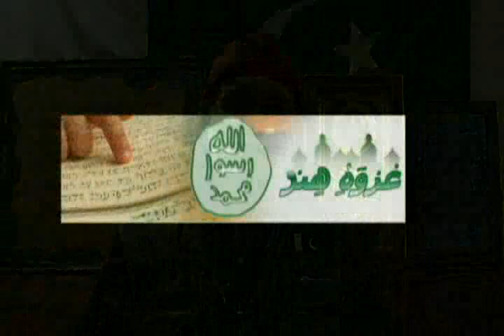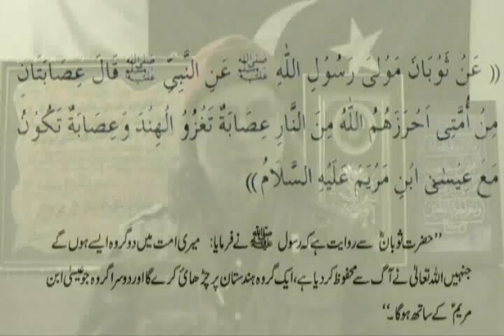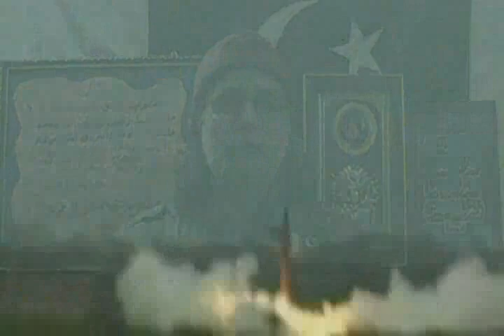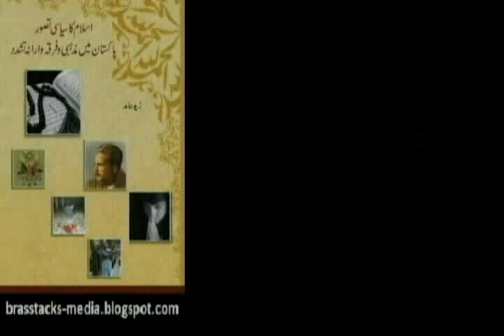From Constantinople to Dehli